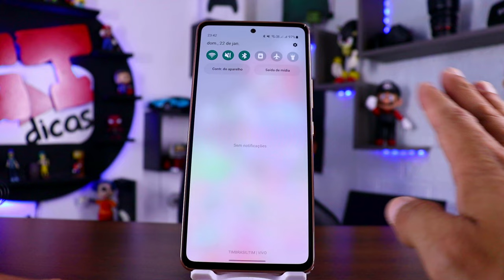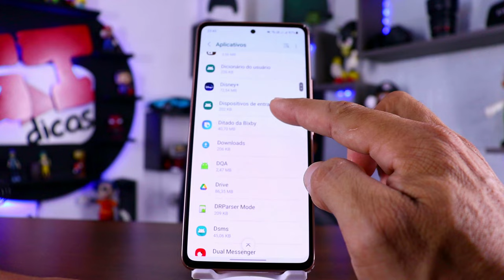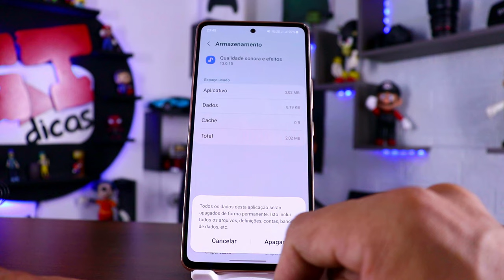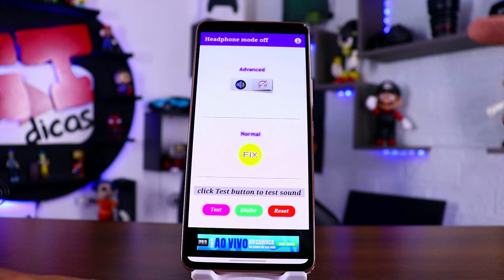CELULAR SEM SOM (RESOLVIDO!) VEJA COMO DESCOBRIR E RESOLVER TODOS OS PROBLEMAS DE SOM DO CELULAR!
SE O SEU CELULAR INESPERADAMENTE FICOU SEM SOM TANTO PARA LIAÇÕES, TOQUES, MÚSICAS, NOTIFICAÇÕES.
ASSISTA ESSE VÍDEO POIS NELE EU TE MOSTRO COMO RESOLVER ESSE PROBLEMA E DESCOBRIR O QUE PODE ESTAR CAUSANDO ESSE PROBLEMA.
HOJE VOCÊ VAI DESCOBRIR SE É UM PROBLEMA FÍSICO OU DE SISTEMA.
O VÍDEO DE HOJE TA MUITO BACANA E TENHO CERTEZA QUE VOCÊS VÃO GOSTAR BASTANTE. PORTANTO CORRE LA E SAIBA COMO RESOLVER O PROBLEMA DE CELULAR SEM SOM.

A MELHOR CAMERA CUSTO BENEFICIO PARA GRAVAÇÕES, CANON-- SL3